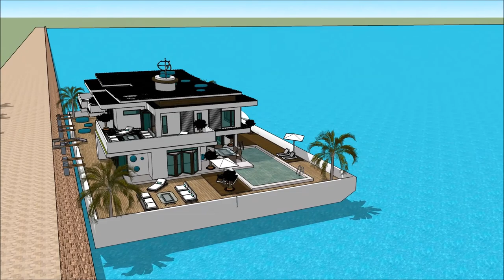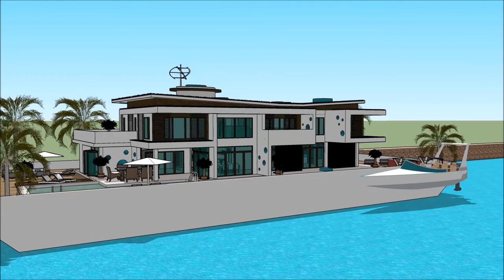HUSBÅTEN NORGE BÅTER I SJØEN NORWAY NORBOAT 2018 NORWEGIAN MARINE FEDERATION 007 Yacht Houseboat F